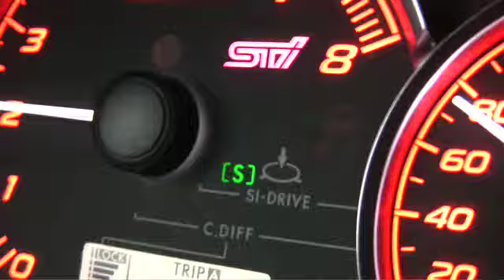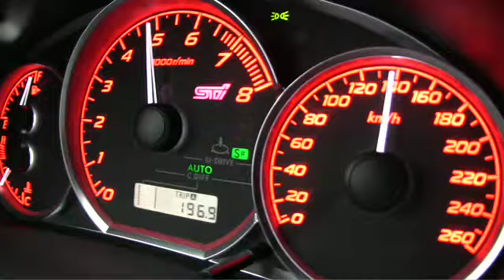Subaru WRX STI vs. Mitsubishi EVO X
Vilken är värst? Nya Mitsubishi Evo X eller Subaru Impreza WRX STI? Auto motor & sport hårdtestar.